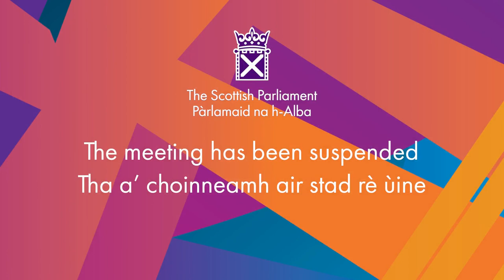Members' Business — S6M-02874 Miles Briggs: World Tuberculosis Day 2022 - 24 March 2022